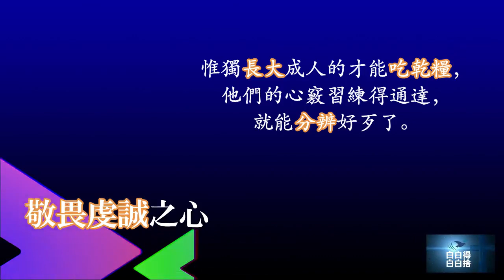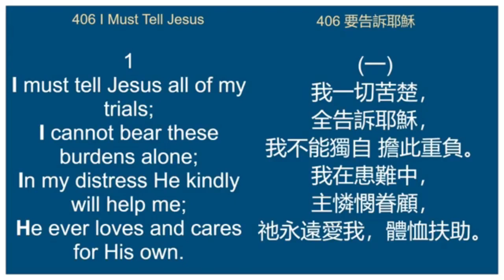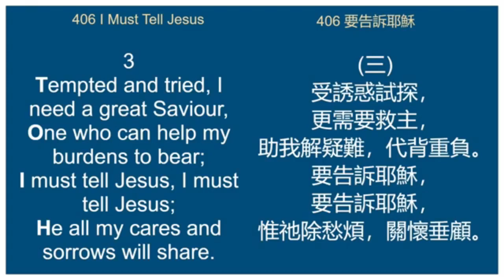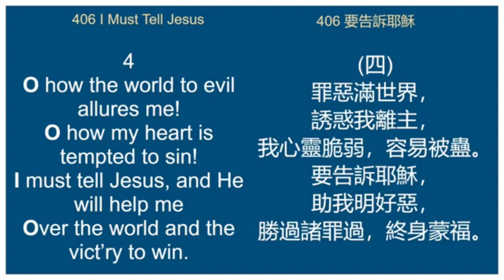【禱告的道理】神人的禱告 Pr Timothy Yeung ～楊志豪 傳道